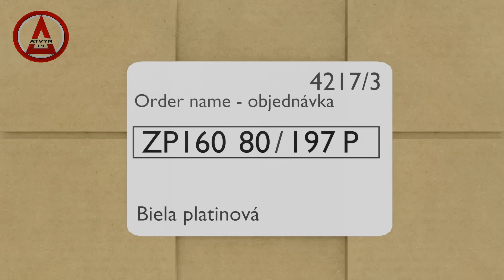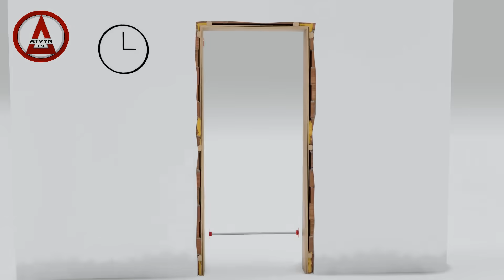Posuvné dvere Atvyn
Video návod na montáž posuvných interiérových dverí značky Atvyn